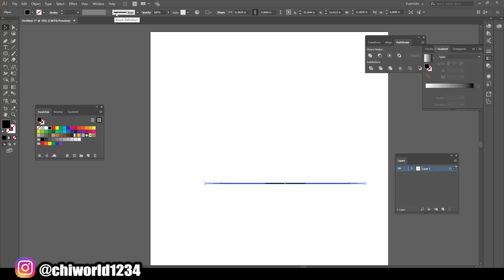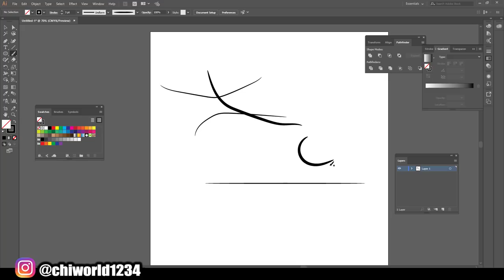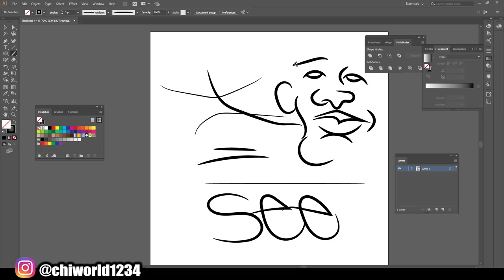HOW TO MAKE BRUSH WITH MOUSE with Adobe Illustrator